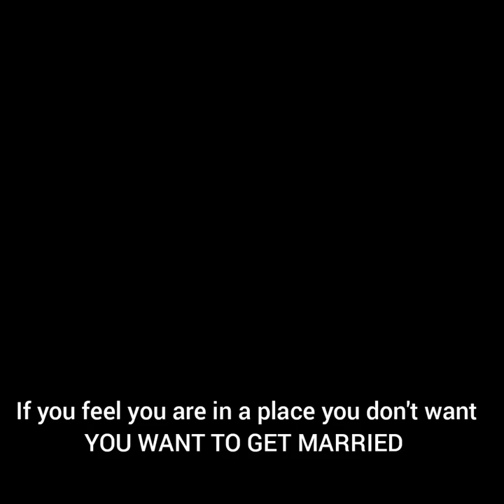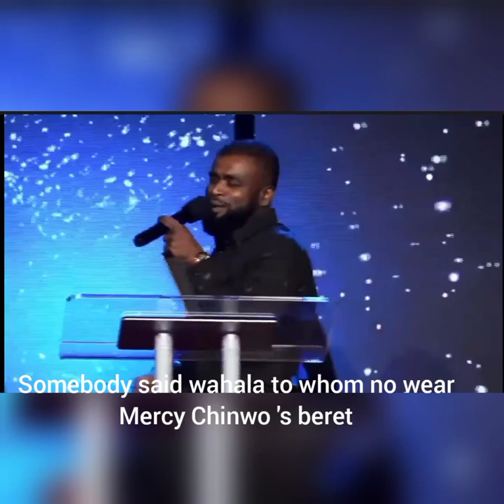I LOVE Mercy Chinwo so much pastor Blessed OPENLY DECLARED a year ago. More videos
I LOVE Mercy Chinwo so much pastor Blessed said a year a year ago. PASTOR BLESSED OPENLY DECLARED IN A CHURCH PROGRAM. WE BLESS GOD

FOR MORE UPLIFTING VIDEOS CHECK @globalsongstv